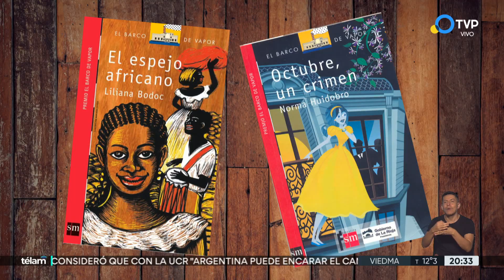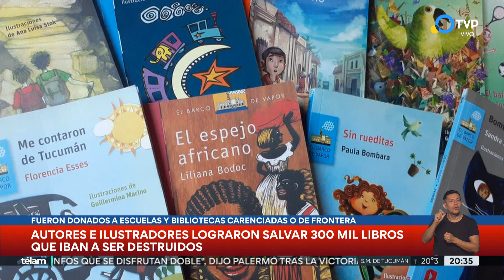Un grupo de escritores logró salvar sus libros de la destrucción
La editorial SM Argentina anunció el cierre en 2018 y ahora avisó que mandaría a desguace todo un depósito. Pero varios autores lograron que sean donados a escuelas y bibliotecas carenciadas o de frontera. La palabra de Mario Méndez.